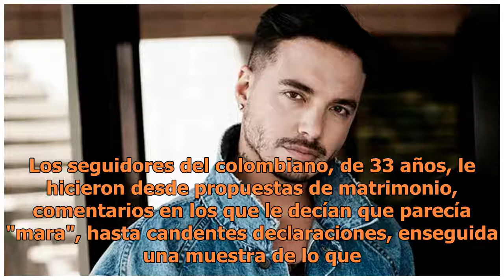J Balvin sorprende a fans mostrando abdominales y tatuajes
Los seguidores del colombiano, de 33 años, le hicieron desde propuestas de matrimonio, comentarios en los que le decían que parecía "mara", hasta candentes declaraciones, enseguida una muestra de lo que le escribieron: